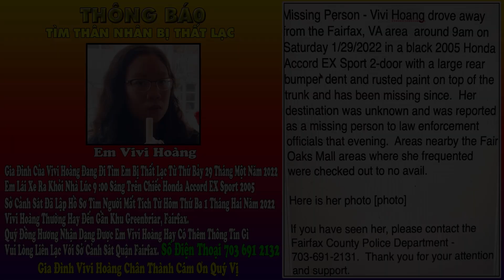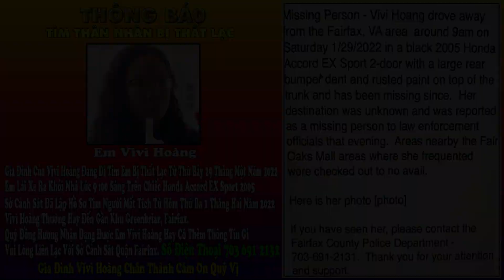Thông Báo Tìm Thân Nhân Bi Thất Lạc ViVi Hoang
THVNHTĐ THÔNG BÁO
Tìm thân nhân bị thất lạc
Gia đình của Vivi Hoàng đang đi tìm em bị thất lạc từ thứ bảy 29 tháng một năm 2022. Em lái xe ra khỏi nhà lúc 9 G sáng trên chiếc Honda Accord EX Sport 2005.
Sở Cảnh Sát đã lập hồ sơ tìm người mất tích từ hôm thứ ba 1 tháng hai năm 2022.
Vivi Hoàng thường hay đến gần Khu Greenbriar, Fairfax.
Quý Đồng Hương nhận dạng được em hay có thêm thông tin gì, vui lòng liên lạc với Sở Cảnh Sát  Quận Fairfax số điện thoại 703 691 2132
Gia đình Vivi Hoàng chân thành cám ơn quý vị.